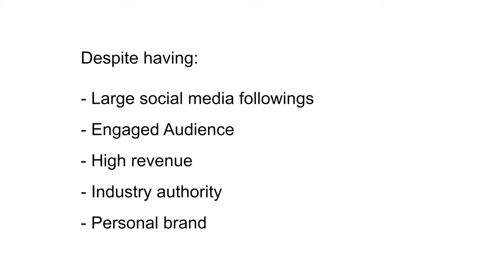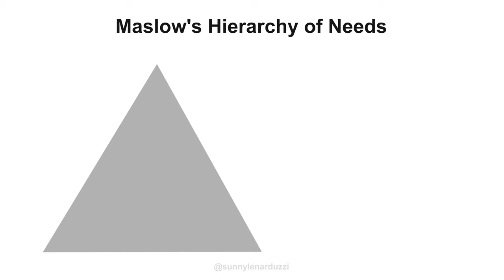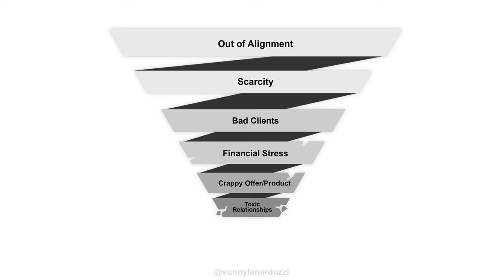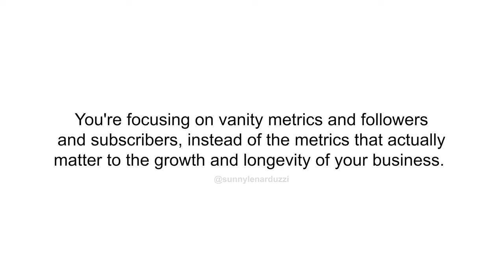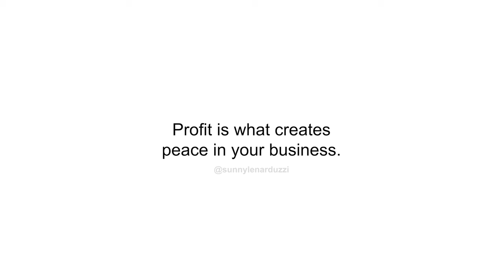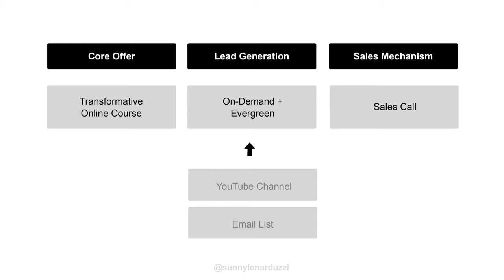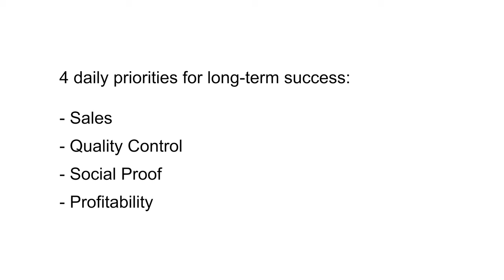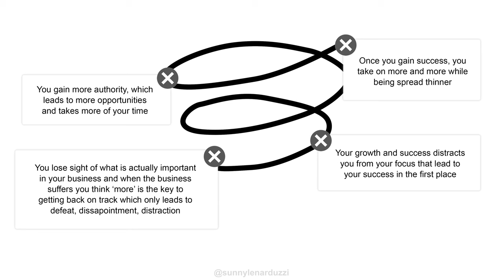4 Mistakes that WILL KILL your Online Business this year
Download the guide to avoid these 4 mistakes and put these strategies to work for you in your business today

🚀 Ready to transform your entrepreneurial journey and build a business that not only survives but thrives? In this video, I dive deep into the heart of what makes businesses stick around for the long haul. From the importance of aligning your business with your true passions to tapping into the core needs of your customers, I've got you covered. 🌟

I'll share personal insights from nearly a decade of experience in the online business world, revealing the common pitfalls that many entrepreneurs fall into and how to avoid them. Plus, get actionable strategies for simplifying your business model to focus on what truly matters - creating value and making an impact.

🔑 Key Highlights:

- Why internal alignment is your secret weapon for success
- The critical human needs your business must meet
- Avoiding the traps of vanity metrics and overcomplication
- A simple, effective framework for sustainable growth

0:00 - Introduction
1:54 - Effects of building a business on external demand
2:13 - 2 key factors a successful business is based on
2:56 - Maslow’s hierarchy of needs
3:40 - Pressure cooker that breaks you and your business
4:56 - Issue of focusing on the wrong numbers
5:15 - 5 key metrics for longevity and sustainability
7:50 - What happens if you lose sight of the numbers in your business
8:24 - Horizontal vs vertical scaling
10:16 - 4 daily priorities for long-term success
11:20 - Downward spiral of entrepreneurial self-sabotage

▪ FREE TRAINING (hosted by Sunny Lenarduzzi) - 4 SIMPLE STEPS TO TURN YOUR EXISTING SKILL SET INTO A 6-FIGURE BUSINESS (without Paid Ads!)

▪ READY TO APPLY? If you have an expertise to share and you're ready to make a big impact by creating your highly scalable online course, click the link below to schedule a time to see if we're a fit to work together inside of The Authority Accelerator: